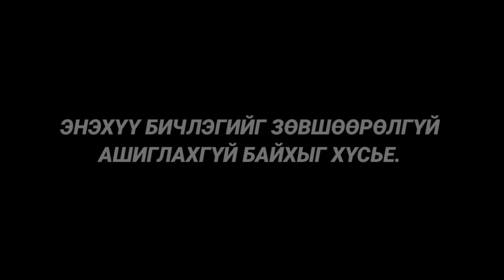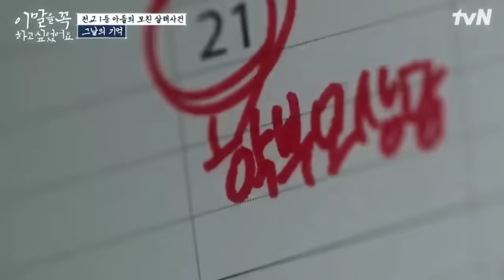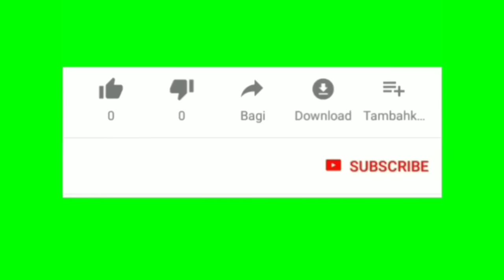Болсон явдал ярьж өгье. /Дугаар 111./ ДУТУУГИЙН КОМПЛЕКС!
Хүссэн газраасаа, Хүссэн байраа – 7 хоногт
Монгол улс дахь хаяг: УБ хот, СБД, 1-р хороо, Парисын гудамж, IC TOWER, 12-р давхар

Солонгос улс дахь хаяг: 서울 중구 을지로 251 기승플러스빌딩 6층 606호